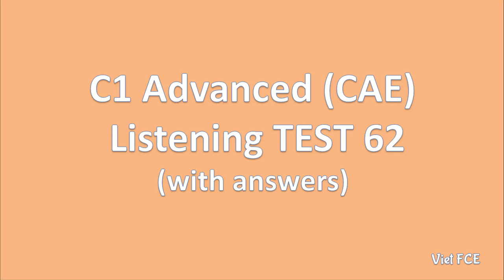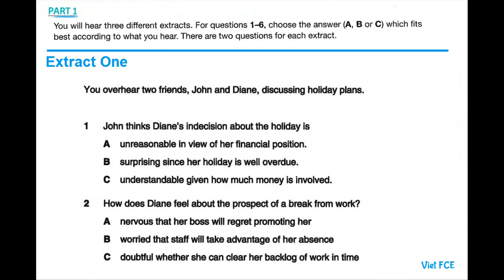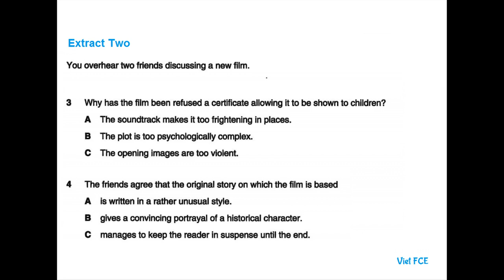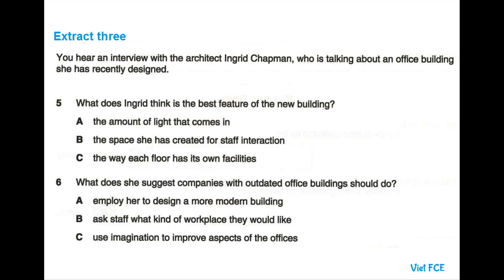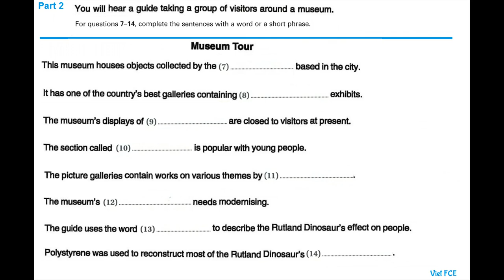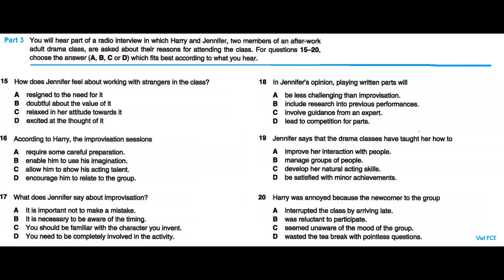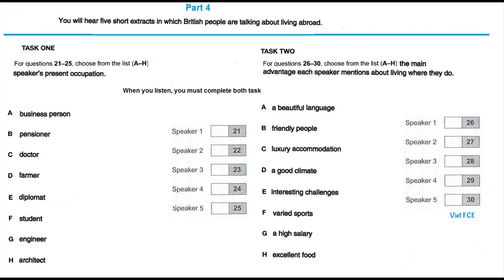C1 Advanced (CAE) Listening Test 62 with answers